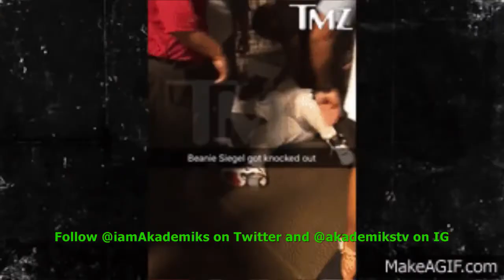Audio Leaks of Beanie Sigel telling Game 'I Dont Care about Meek I aint Making no Paper with M'